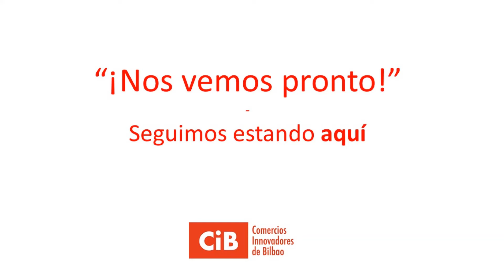CERRAJERÍA WILMA - Seguimos estando aquí